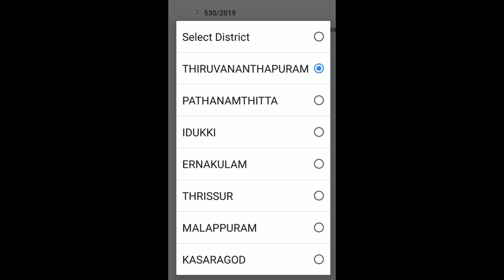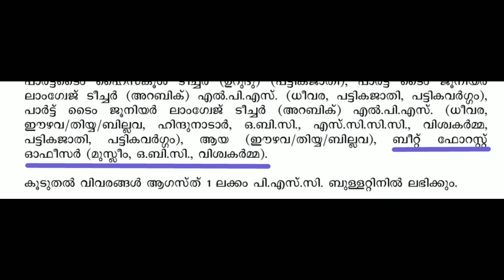PSC യോഗ തീരുമാനങ്ങൾ || New Shortlist || Kerala PSC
Impotant decisions took in psc meeting held on 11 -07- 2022